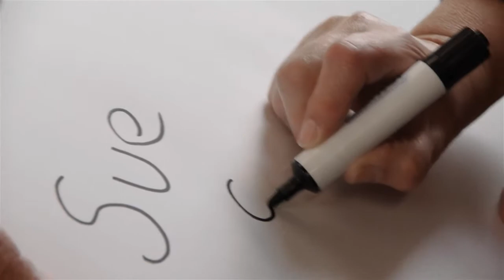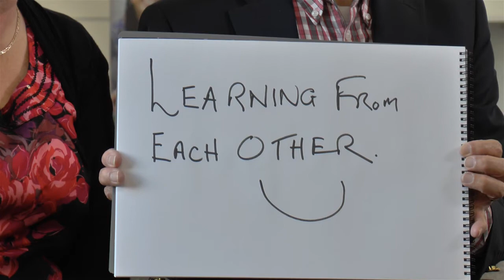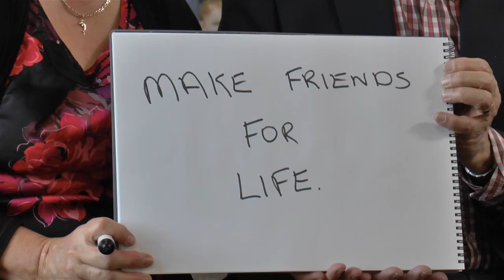Sue & Lawrence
Fostering with Nottinghamshire County Council.